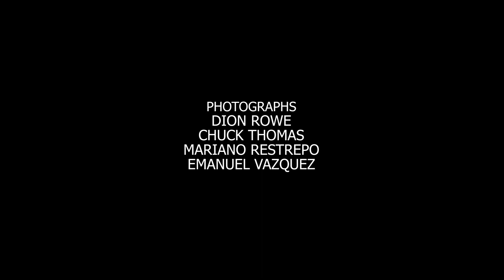S.T.R.U.P.P.E.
Lukas Struppe is a young man of 21 years old naturally from Gloucester, MA. He is currently pursuing a bachelor’s degree in Mechanical Engineering at the University of Hartford. His parents are natural from Germany, for what Lukas is known by his closest ones for being bilingual in English and German.

Lukas Struppe has been working as a professional model for close to a year and he has done photoshoots with numerous photographers and clothing companies in the United States and New Zealand.